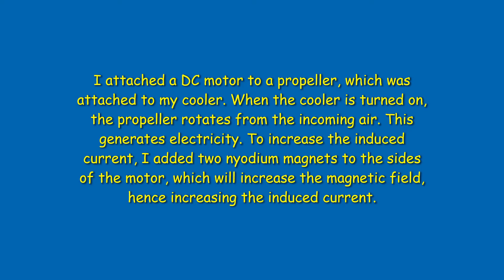Electric Generator with Propeller